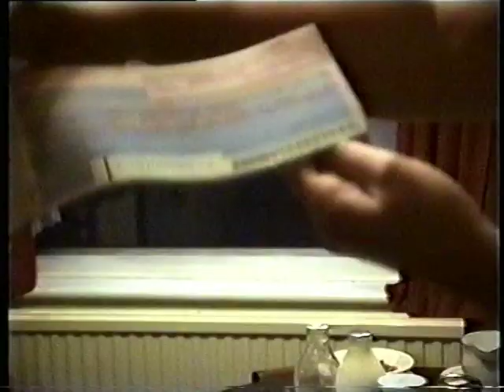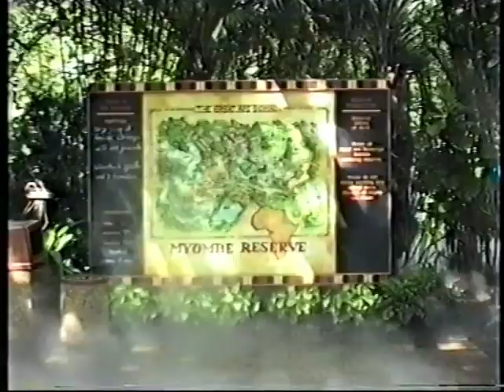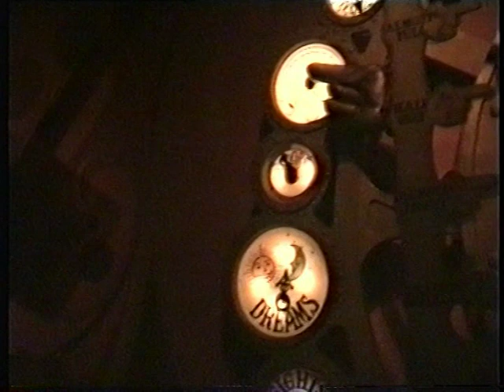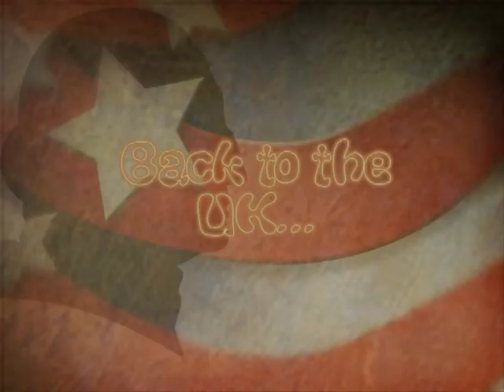Florida Holiday 1995